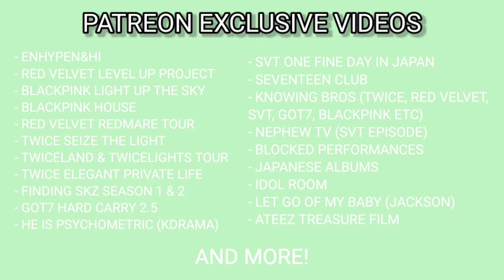BLACKPINK - '24/365 with BLACKPINK' EP. 4 | REACTION